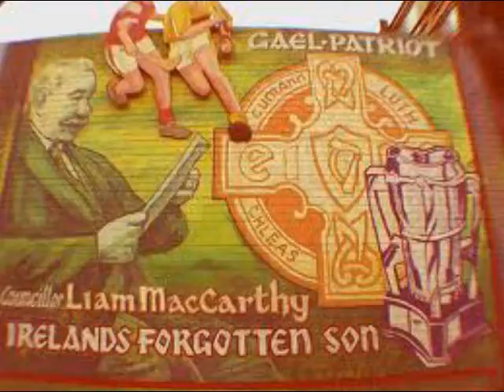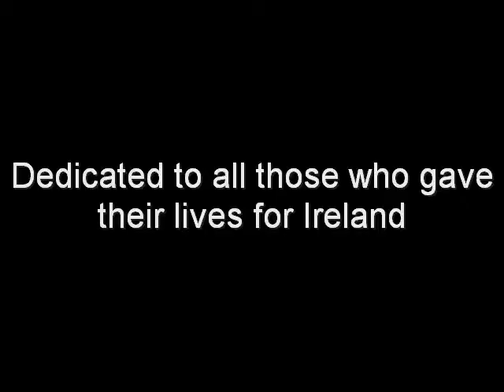Only the rivers run free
Irish worlds